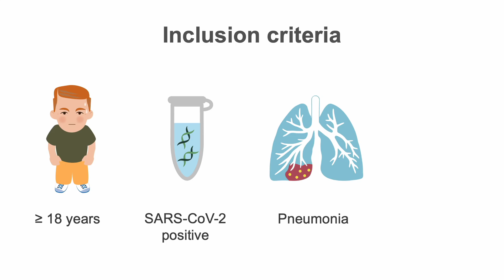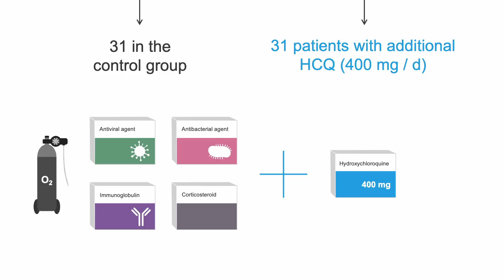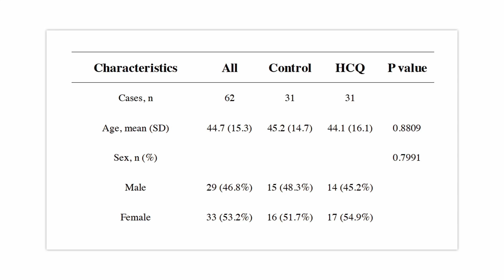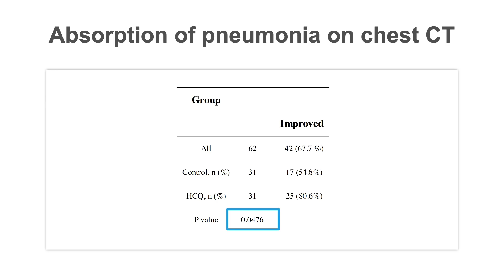COVID-19 Update 13: Randomized Controlled Trial of Hydroxychloroquine (Chen et al., Wuhan, China)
Finally, we have a randomized clinical trial assessing the efficacy of hydroxychloroquine for the treatment of mild cases of COVID-19. The trial was performed in Remnin Hospital in Wuhan and seems to have adhered to good scientific research principles. Also, their chosen outcomes (recovery times and CT findings) are much more relevant as compared to PCR of nasopharyngeal swabs. This is great news. We are looking forward to hearing about the results of the recently launched WHO mega-trial, which also assesses chloroquine (among other drugs).

More updates by Dr. Wiesbauer:
COVID-19 Update 1: How to tell if a pandemic is likely to occur or not–R0 and the serial interval
COVID-19 Update 9: Hydroxychloroquine and azithromycin for the treatment of COVID-19–Review of study by Didier Raoult
COVID-19 Update 10: Is COVID-19 an airborne disease? Will we all need to wear face-masks against SARS-CoV-2?
Useful resources:
For checking daily developments of cases, deaths and more:

Other useful resources:
Journal Watch:
Speaker: Franz Wiesbauer, MD MPH
Internist & Founder at Medmastery

Please Note: Medmastery's videos, medical lectures, medical illustrations, and medical animations are for medical education and exam preparation purposes, and not intended to replace recommendations by your doctor or health care provider.